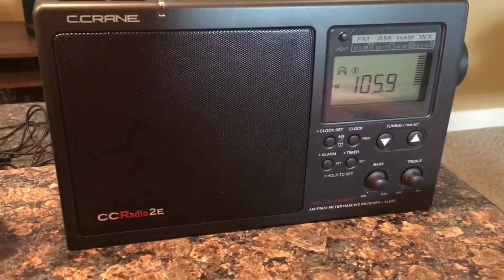January 23, 2017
Fm strong